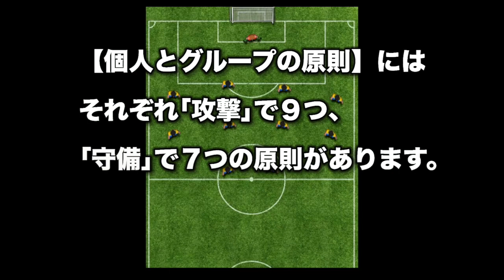サッカーの個人とグループの原則 「サポート」第11話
【共通原則】
【一般原則】
　●攻撃の５つの原則
　ーー●攻撃の優先順位
　ーー●ポジショニング
　ーーー●深さを作る(３ライン)
　ーーー●幅をとる(５レーン)
　ーーー●エリアに応じたポジショニングと役割
　ーーー●基点と動点の役割
　ーー●モビリティ
　ーー●ボールの循環
　ーーー●ボールを素早く動かす
　ーーー●インナーゾーンを突く
　ーーー●攻撃するレーンを変える
　ーー●個の優位性
　●守備の５つの原則
　ーー●守備の優先順位
　ーーー●ローピング
　ーーー●エリアに応じたポジショニング
　ーー●バランス
　ーー●プレッシング
　ーー●個の優位性
●個人とグループの原則　　　　　　　　　　　　　　　　⇐今回
　【攻撃】
　ーー●認知の原則
　ーー●パスと動きの優先順位の原則
　ーー●ポジショニングの原則
　ーー●サポートの原則　　　　　　　　　　　　　　　　⇐今回
　ーー●パッサーとレシーバーの原則
　ーー●マークを外す動きの原則
　ーー●ドリブルの原則
　ーー●シュートの原則
　ーー●インテリジェンスの原則
　【守備】
　ーー●認知の原則
　ーー●パスコースを消す優先順位の原則
　ーー●マークの原則
　ーー●アプローチの原則
　ーー●1対1の原則
　ーー●チャレンジ＆カバ